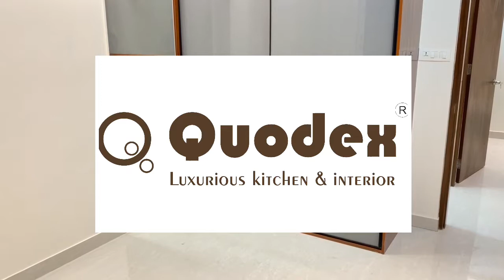Sliding Wardrobe (floor 2 Ceiling) Hettich Fitting, Back Painted Glass, Marine Ply Wardrobe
Full height wardrobe
Sliding profile shutters
BWR Marine Ply (10 year warranty)
Hettich fittings with lifetime warranty
For shutters back painted glass are used & in centre high gloss laminate are used.
Inside wardrobe division lose shelfs
Hanging rod
Drawers
Customized wardrobe
Approx cost - 1.5 Lac
Studio address -  New India Chambers
 A/402 New India chambers, E-6, kali mata, Cross Rd A, Mumbai, Maharashtra 400093